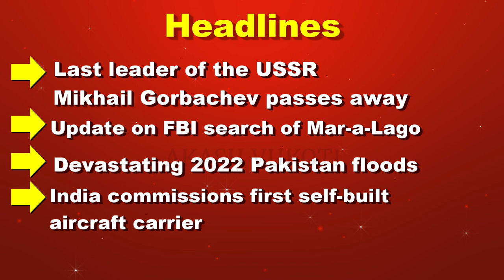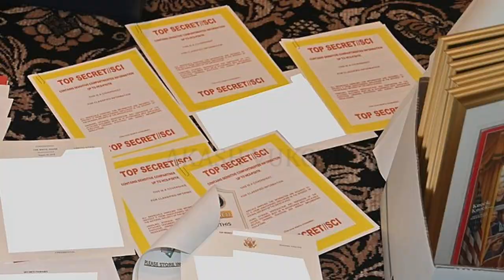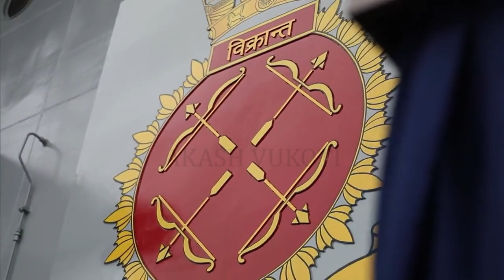Weekend News Review | Aug 28th 2022 - Sep 3rd 2022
This video is your News of the Week for the week of Aug 28th 2022 to Sep 3rd 2022.